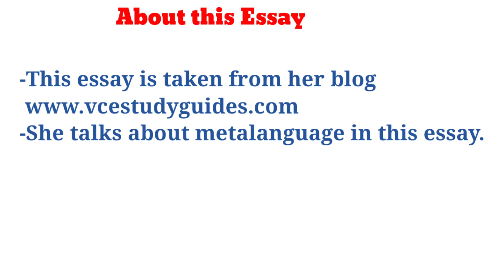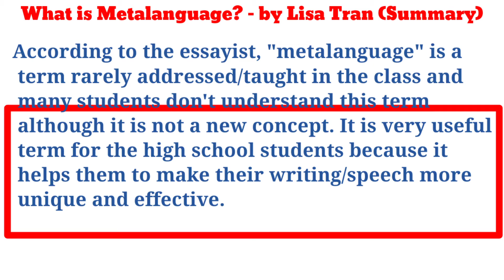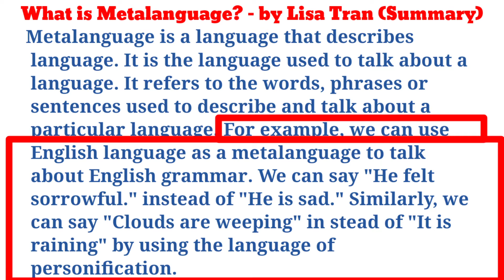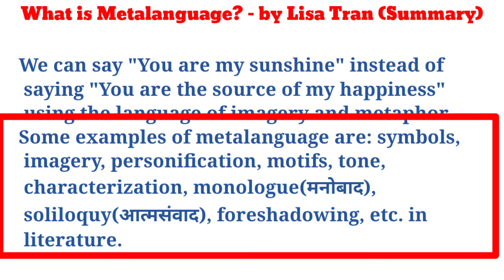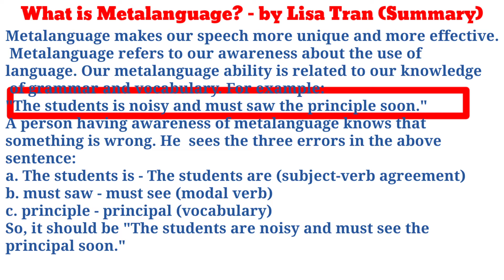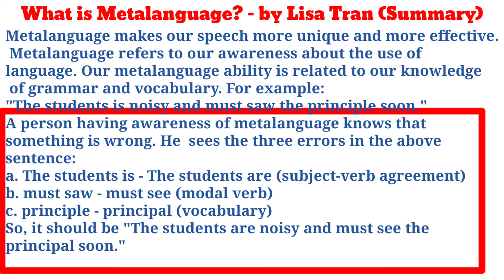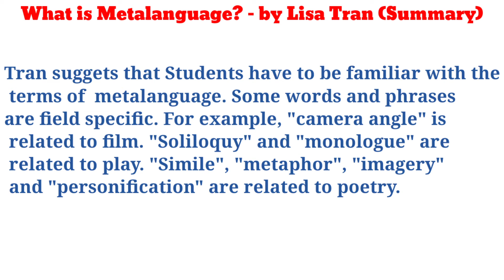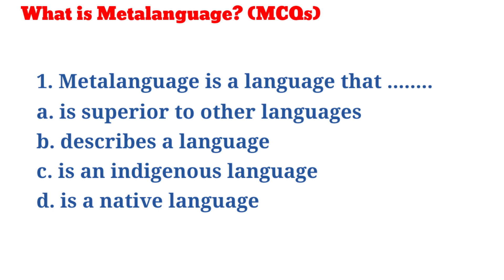What is Metalanguage by Lisa Tran | Summary, Q&A, MCQs|Class 12|Opt. Eng|NEB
About me:
Permanent Address: Badimalika Municipality 7, Bajura Nepal

Class 12 | Optional English | Poetry Part
Poetry Section Important MCQs

Class 12 | Optional English | Fiction Part

11.Autobiography: A Self Recorded Fiction

Class 12 | Optional English | Non-Fiction Part
5. Man and Battle of Life by Siri Aurobindo
6. Not Nothing by Stephen Crave
7. How Lean Production Can Change the World by James P. Womack et al

Class 12 | Optional English | Drama Section